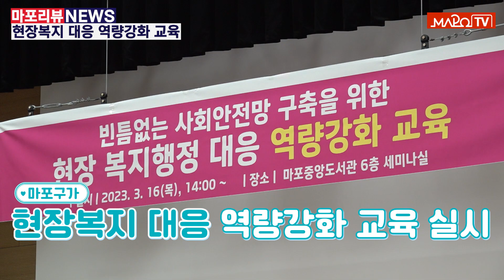[마포리뷰NEWS] 현장복지 대응 역량강화 교육